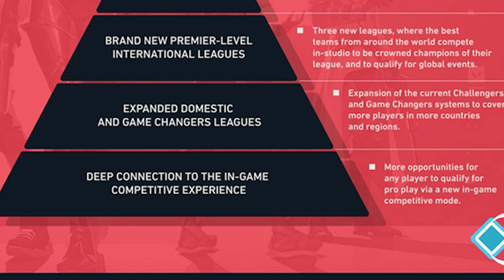NOWY TRYB w VALORANT!